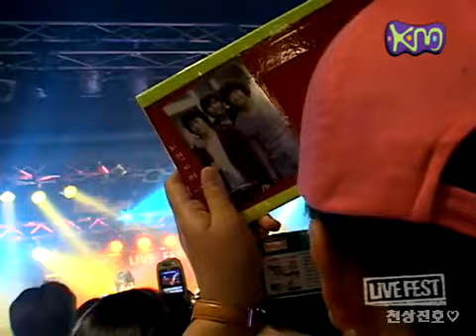SG워너비 050531 kmtv LIVE FEST 죄와 벌+Timeless+살다가+광